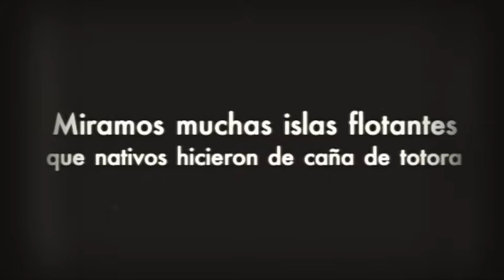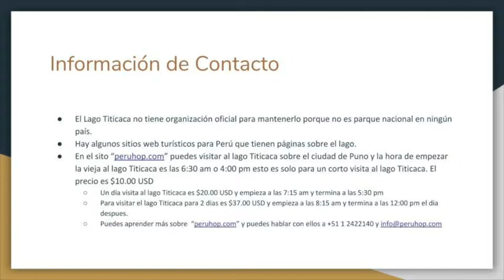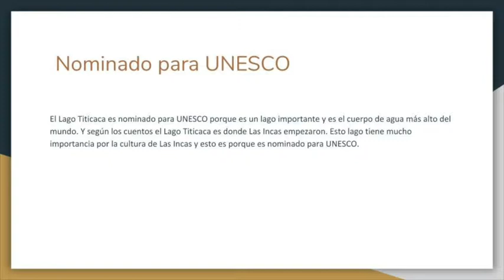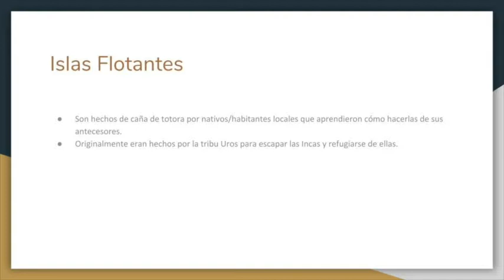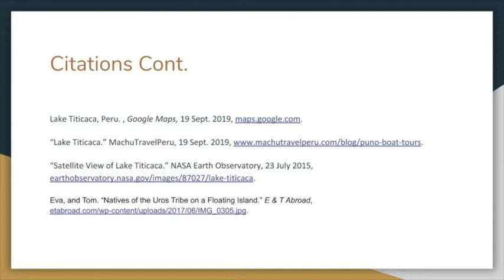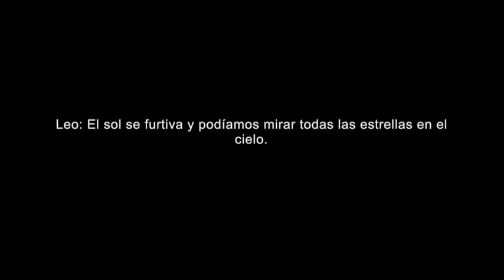Lago Titicaca(Proyecto de la Clase de Español)